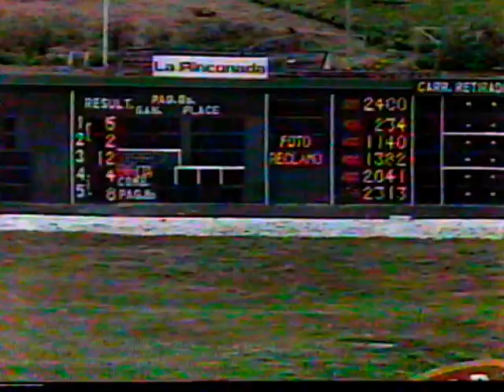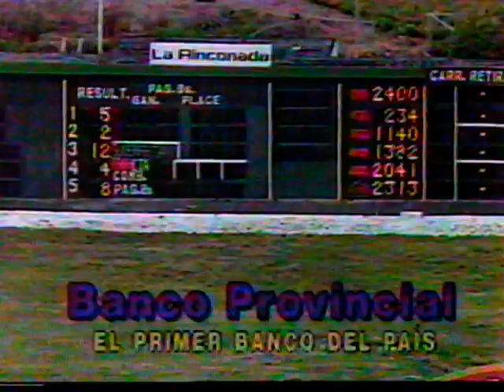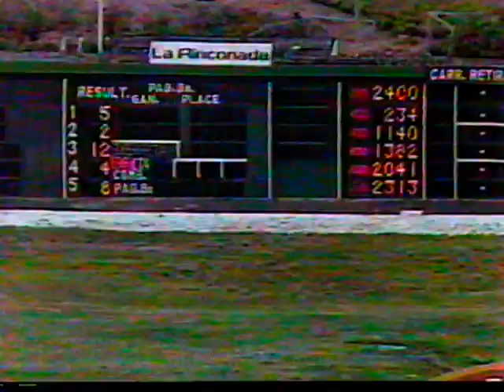🔆 Copa de Oro 1999 Capitán Erre 🔆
Entran en la recta final del Copa de Oro y Capitán Erre y Huracán David se vienen cabeza a cabeza a luchar por el primer lugar y en final de foto gana Capitán Erre preparado por Julio Ayala y conducido por Daniel Centeno. Distancia 2.400 metros
Narración : Héctor Alonzo Rivas
Comentarios: Víctor Murillo
Año: 1999